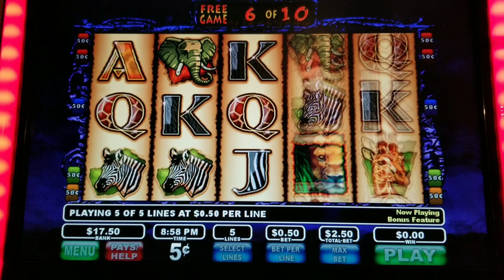The Wild Life《MAX BET BONUS》Bring It!